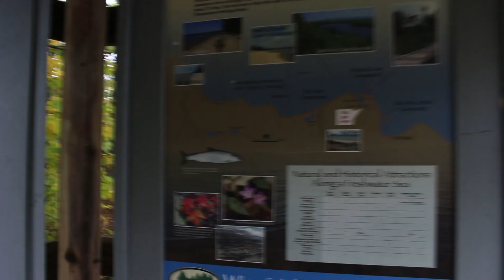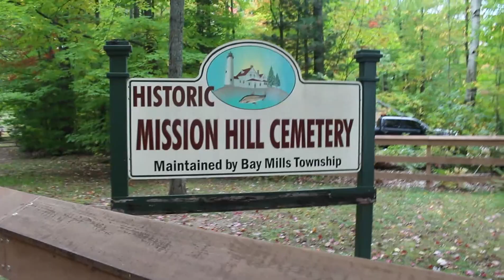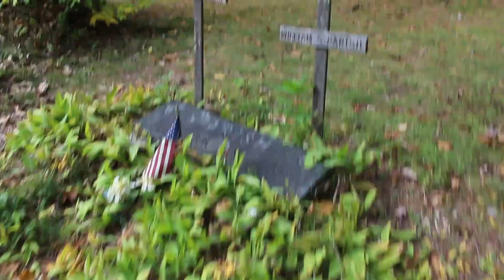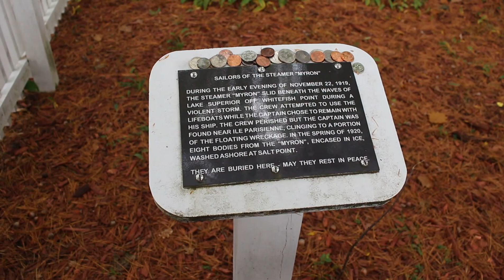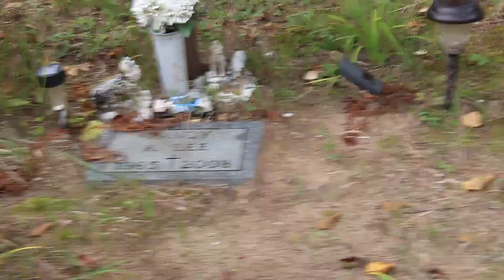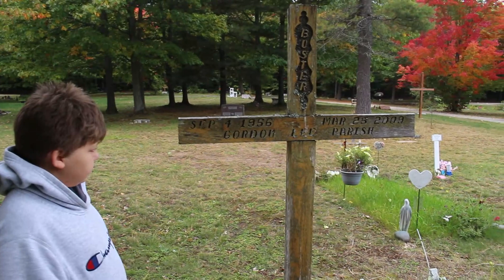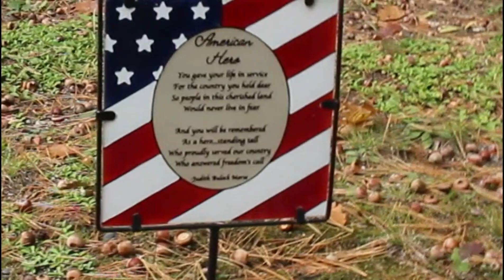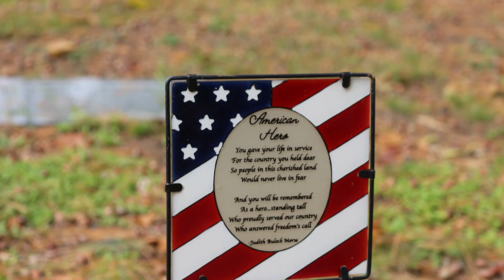Mission Hill overlook and Native American cemetery in Brimley, Michigan. Naive-American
Travel with me as i visit Brimley Michigan in the Upper Peninsula to see some cool fall colors and also visit the Mission hill Native American cemetery and search for the grave of the Last hero from WW1 grave.
  My Channel is about Traveling around Michigan showing Museums, Road side attractions car show's, Cemetery's, Historical places,  Hiking trails, Festivals, and many more.